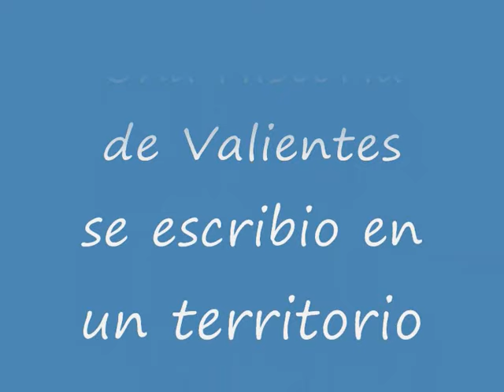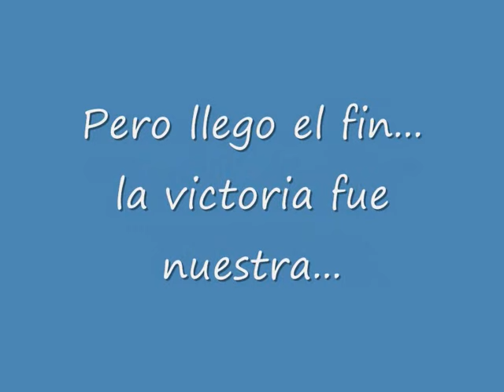Polca Che la Reina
Emiliano R. Fernandez, combatiente de la Guerra del Chaco hace una bellisima creación inspirada en el Patriotismo que caracterizo a todos los que acudieron a esa guerra entre pueblos hermanos.
Esta obra evoca la despedida que tiene que realizar a su amada, dejándola con el consuelo que volverá triunfante del infierno verde.
CHE LA REINA
Letra: Emiliano R. Fernadez
Interprete: Grupo Ñamandu
Arpa: Cesar Cataldo
Realización de Vídeo: Marcos Mercado